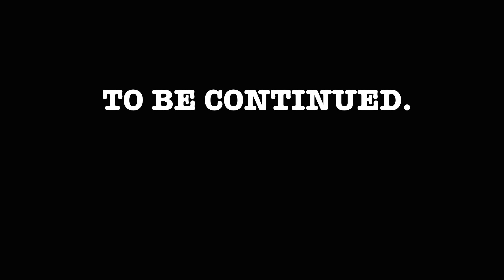Normalman’s Fate Episode 10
"Humidity is rising. Barometer's getting low," sang the Weather Girls in their 1982 hit record, It's Raining Men.  Well, they might well have been talking about the tenth episode of Normalman's Fate where the 'humidity' of drama is rising and the 'barometer' of boredom is at an all-time low. Will any men rain upon John Normalman in a literal or metaphorical sense? You'll have to watch to find out.

Hi Guys, it’s me, Cheeky Monkey HD.com, here with the phantasmagorical Episode 10 of Normalman’s Fate.  This week's episode is a couple of days late, I'm afraid.  I was down in London DJing a rather exclusive after-party that I ABSOLUTELY CANNOT divulge any details of.  I'm not even supposed to give you any hints, but I will say that anyone lurKing around the gig might have heard some of the guests request a "Prince" track or two.